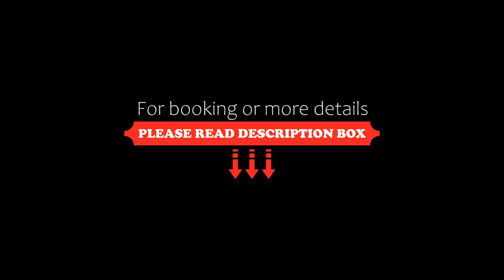Baku Hotel Ganja, Ganja, Azerbaijan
About Property:
Set in Ganja, 1.6 km from Ganja, Baku Hotel Ganja offers air-conditioned rooms and a bar. Among the facilities of this property are a restaurant, a 24-hour front desk and room service, along with free WiFi throughout the property. The accommodation provides a shared lounge, luggage storage space and currency exchange for guests.
The units in the hotel are equipped with a flat-screen TV.
Baku Hotel Ganja offers a cont...
Property Type: Hotel
Address: Genec seh,Nizami Gencevi pr 81, AZ2000 Ganja, Azerbaijan
Searching For
1. Baku Hotel Ganja - Ganja - Azerbaijan
2. Baku Hotel Ganja - Ganja - Azerbaijan Address
3. Baku Hotel Ganja - Ganja - Azerbaijan Rooms
4. Baku Hotel Ganja - Ganja - Azerbaijan Amenities
5. Baku Hotel Ganja - Ganja - Azerbaijan Offers and Deals
Audio Credit:
Track Title: Blank Slate
Artist: VYEN